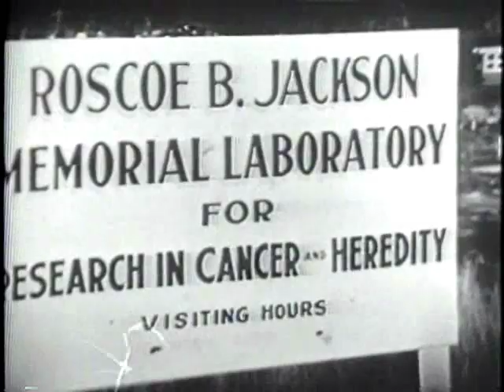Interview: Clarence Cook Little from Council for Tobacco Research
Clarence Cook Little speaks about Cancer causign agents in tobacco smoke and tar.
Filter Cigarettes